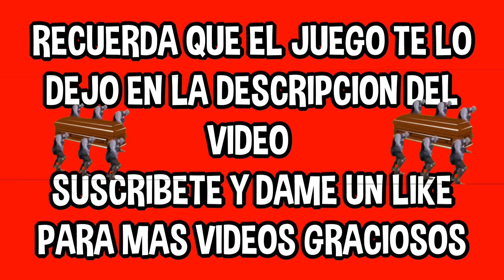PIGGY ROBLOX Y ¿COFFIN DANCE? ¡NUEVO JUEGO! | MEME DE PIGGY ROBLOX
LINK DEL JUEGO DEL MEME DE COFFIN DANCE:
¿Alguna vez te has preguntado que pasaria si juntas piggy y coffin dance? pues en este video te enseño una chistosa teoria.
MI PERFIL DE INSTAGRAM (pa que me veas bien sensual 🥵🥵)
( ͡° ͜ʖ ͡°)